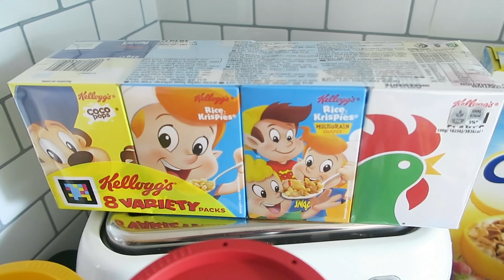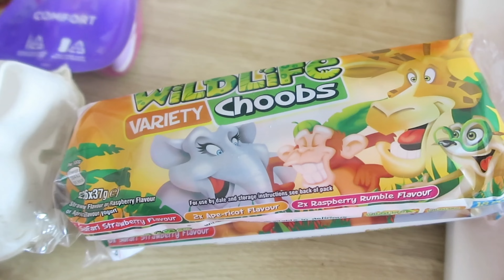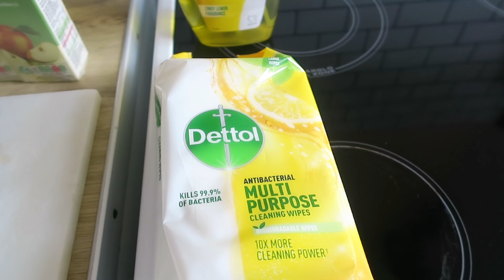MY WORST VLOG! Food shop haul, Organising, Brunch, Story times & more crap....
LINKS:
VINTED: myorganisedbubble